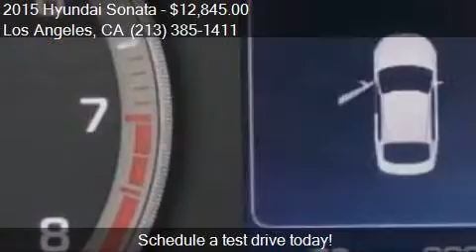2015 Hyundai Sonata SE 4dr Sedan for sale in Los Angeles, CA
This 2015 Hyundai Sonata SE 4dr Sedan is for sale in Los Angeles, CA 90004 at BuyMCar.com.

Engine: 2.4L I4
Transmission: Automatic 6-Speed
Color: Silver
Mileage: 36153
Contact BuyMCar.com 3737 Beverly Blvd Los Angeles, CA 90004 to test drive this 2015 Hyundai Sonata SE 4dr Sedan today.